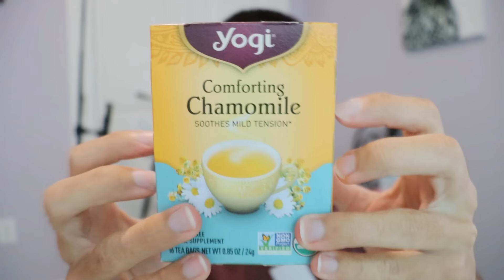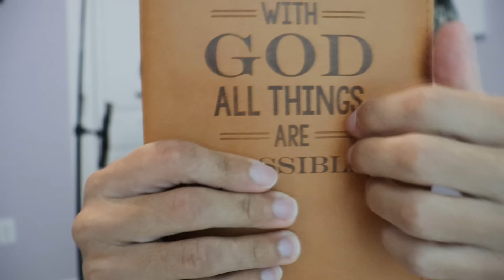HomeGoods & Burlington Shopping Haul (ASMR)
I went to HomeGoods and Burlington, here is what I got.